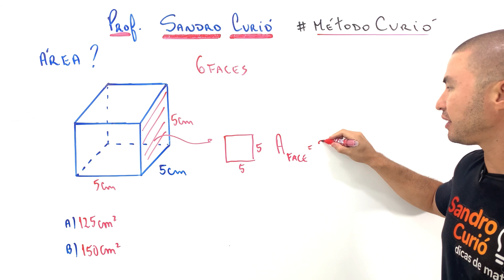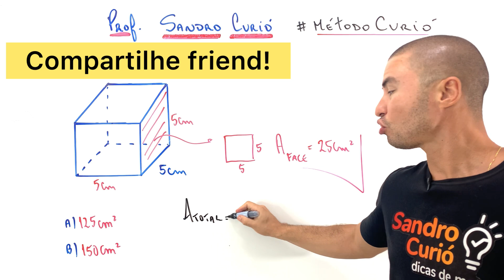SURREAL | NUNCA MAIS ERRE 😱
Não erre mais essa questão!
Assista até o final e compartilhe.

Vem assistir e decolar com o Método Curió!

Friend ajuda friend, compartilhe.

Estude comigo na Plataforma